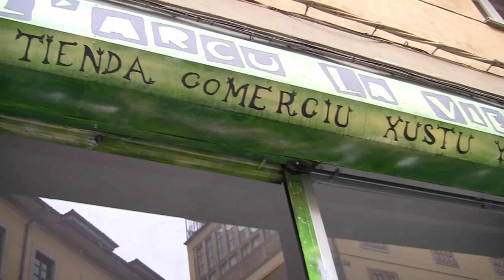BarrioAbiertoParaíso (Capítulo piloto)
Es una idea oiloto, con los comentarios nos pondremos (todos los viernes a las10h en d-Espacio Partycipa) con el próximo